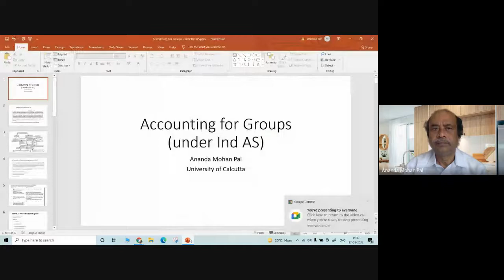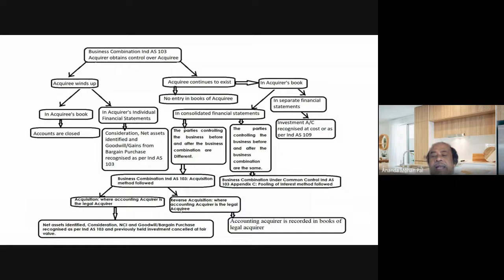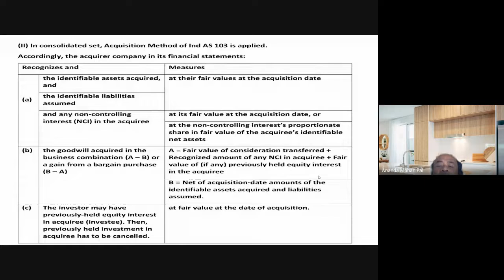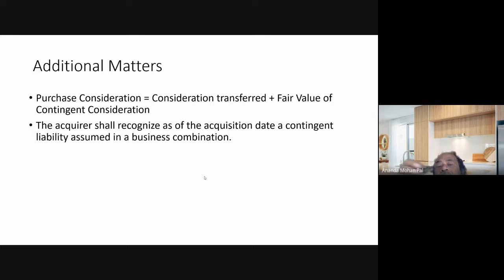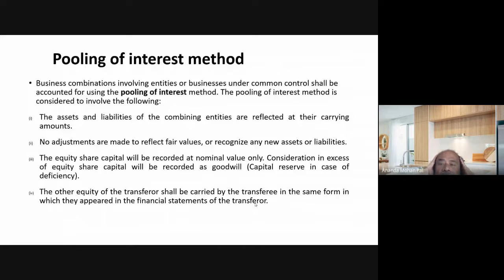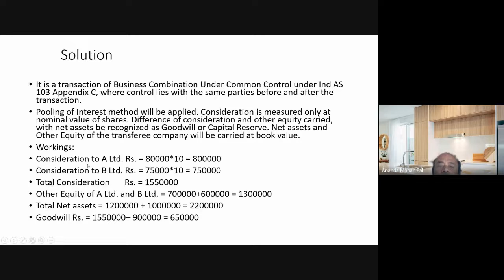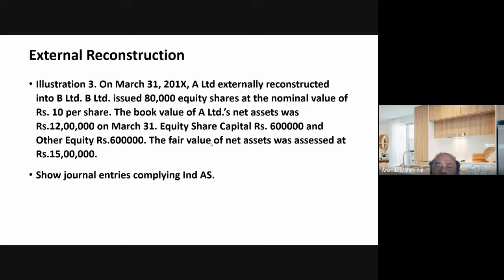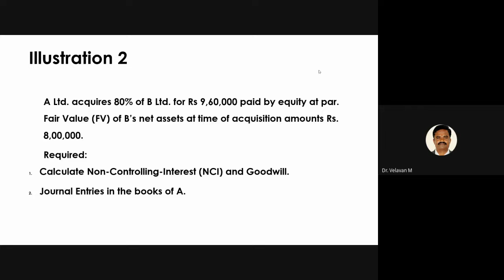Five Days Online FDP (Advanced) | Session 2 | Dr. Ananda Mohan Pal | ATAL FDP TUoB MBA | 2022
AICTE Training And Learning (ATAL) Academy Sponsored Five Days Online Faculty Development Programme(Advanced) on Emerging Financial Management and Accounting Techniques 17th - 21st January, 2022 . Organized by Department of Business Administration, The University of Burdwan